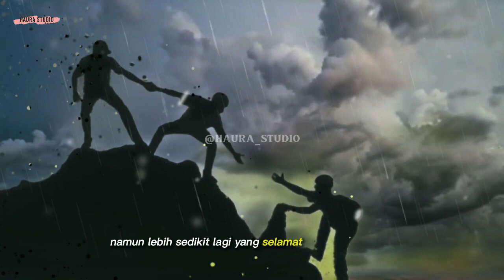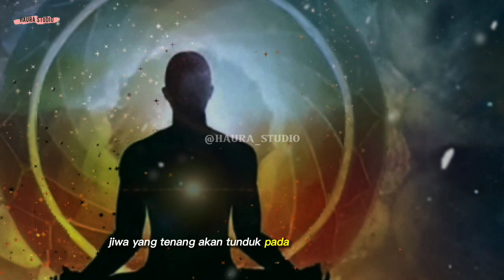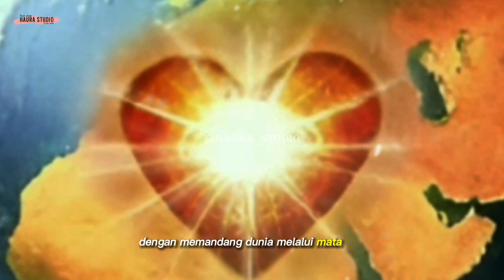cara menaklukkan dunia//syekh Abdul Qodir Jaelani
Assalamualaikum sahabat, cara mengendalikan dunia dengan Membebaskan Hati dari Cinta Dunia"
Sebuah nasihat bijak dari Syekh Abdul Qadir al-Jaylânî dalam mencerahkan seorang murid yang bertanya, "Saya ingin membuang jauh-jauh penyakit hubb al-dunya (cinta berlebih kepada dunia) dari hati saya. Tetapi bagaimana caranya?"

kajian islami
video ceramah islam
ceramah agama islam
Kajian islam
ceramah singkat
konsultasi agama islam
tanya jawab islami
motivasi islami
kisah syekh abdul qodir jaelani
karomah syekh abdul qodir jaelani
kisah karomah syekh abdul qodir jaelani
Syekh abdul qodir jaelani
ilmu tasawuf
kajian tasawuf
tasawuf mengenal diri
Tasawuf
tausiyah islam
pengajian islam
ceramah ustadz
ceramah bagus
video islami
moslemchannel